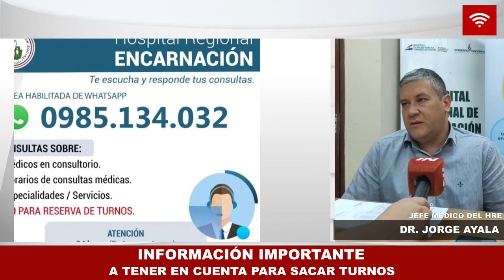SACAR TURNO CORRECTAMENTE EN EL HOSPITAL REGIONAL DE ENCARNACIÓN EVITA INCONVENIENTES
Miles de personas son atendidas semanalmente en el Hospital Regional de Encarnación siendo el lugar vital para las atenciones de todo el Departamento de Itapúa.
El Dr. Jorge Ayala Jefe médico de la Institución y la Lic. Nelly Candia Jefa de Bioestadística y Admisión Hospitalaria hablaron sobre cuál es la manera correcta  y eficaz a la hora de sacar turnos, para mejor organización del personal médico y además evitar que los pacientes esperen largas horas o no sean atendidos en el día.
Las personas que son oriundas de la ciudad de Encarnación deben directamente asistir al nosocomio a partir de las 05:30 horas para ser atendidos y los que son de otros distritos deben coordinar los turnos con los encargados de los centros de salud de su localidad.
Es muy importante tener en cuenta esto sobre todo para aquellos pacientes que llegan de lejos con la necesidad de atenciones, para evitar que lleguen y no reciban el servicio que están buscando.